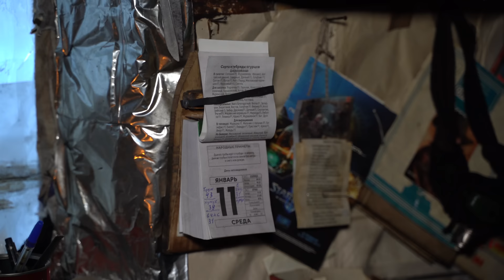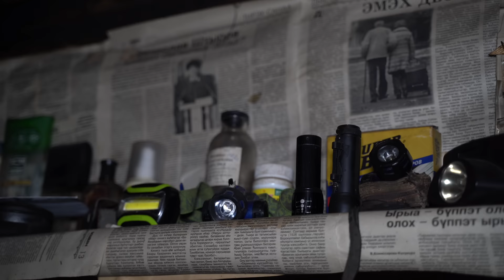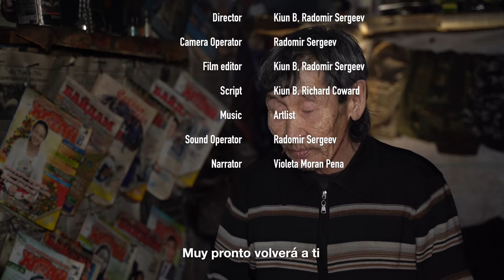20 años Viviendo Solo en el Salvaje Bosque Siberiano | -71°C, Yakutia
Esta es una historia de Samuil. Durante los últimos 20 años, Samuil ha elegido vivir lejos de la civilización, junto con osos y lobos, en uno de los entornos más duros de la Tierra.

⛄️ Si desea comprar artesanía local hecha a mano de Yakutia, puede pedirla